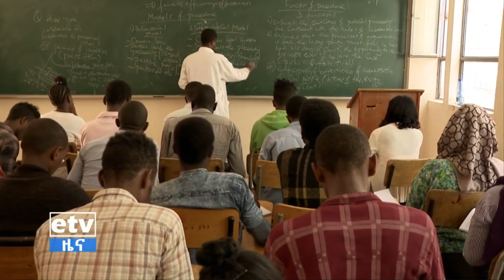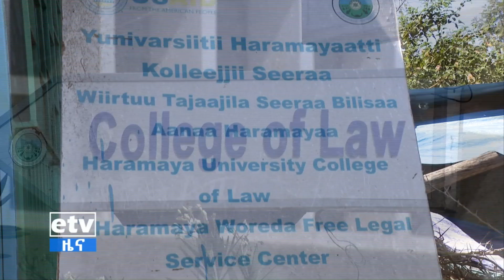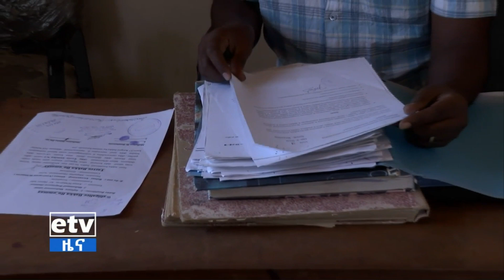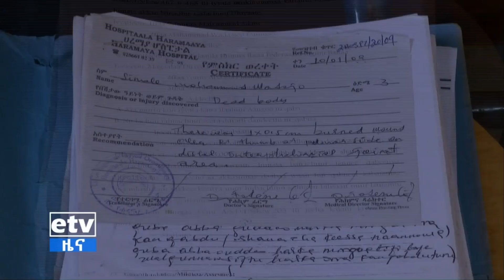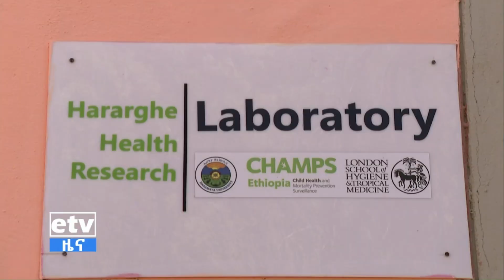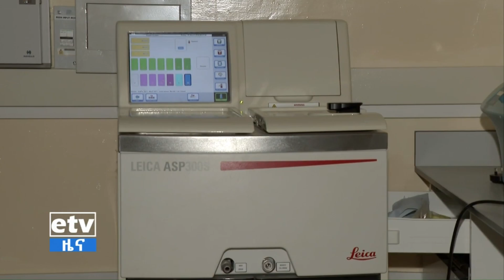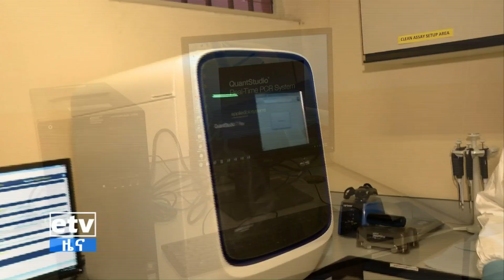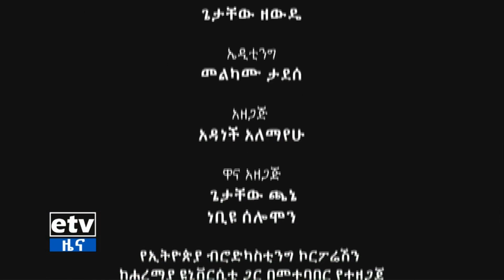ዘጋቢ ፊለም የኢትየጵያ ብሮድካስቲግ ኮርፖሬሽን ከሐረማያ ዩኒቨርሲቲ ጋር በመተባበር የተዘጋጀ